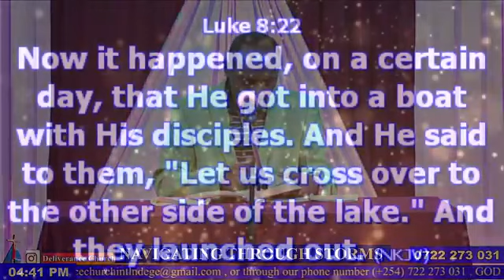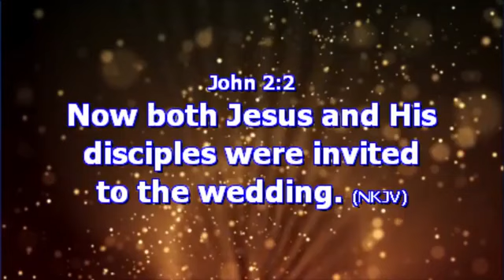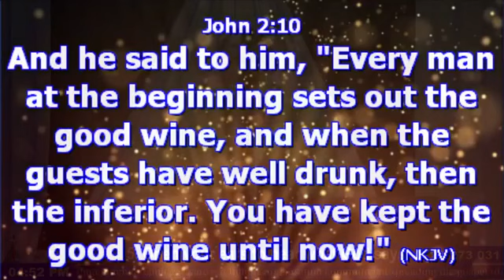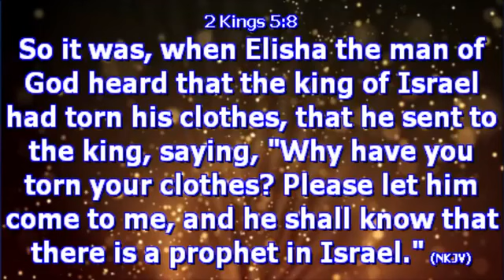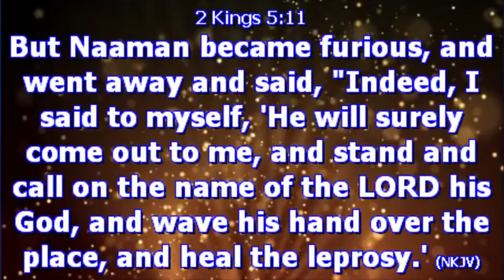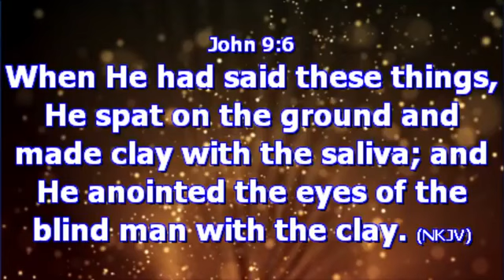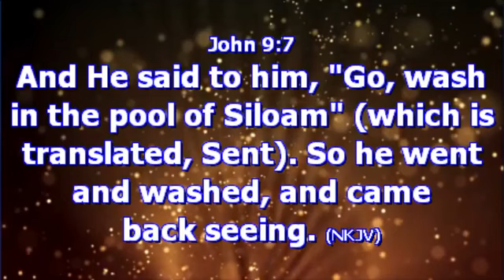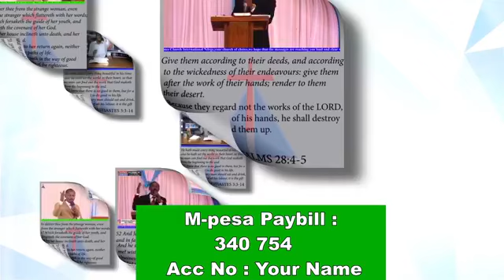NAVIGATING THROUGH STORMS (part 6)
By Rev Emmanuel Ongeri